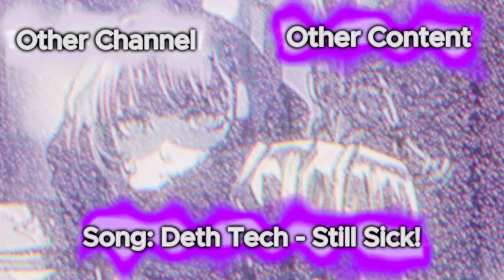Can Sanguine Art Kill Terrorshark? | Blox Fruits